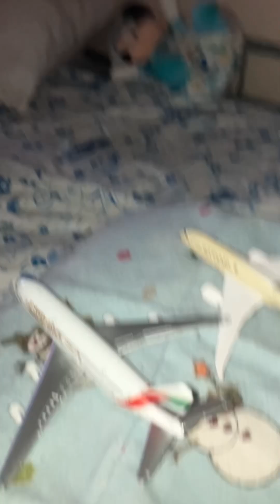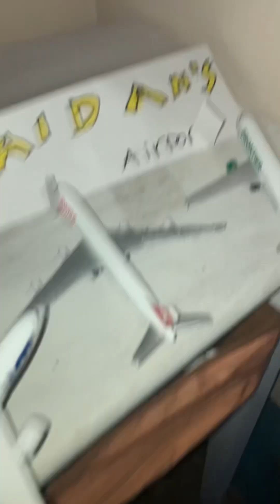Etihad and Emirates episode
So i finally have Etihad and thats why we made an episode, btw if u hate this JUST SCROLL AWAY ITS EASY!